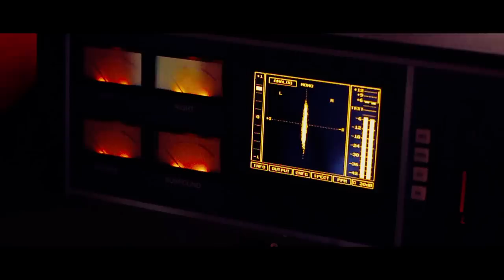The Only Way Is Essex - Last Christmas (Official Video)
The official video for The Only Way Is Essex charity Christmas single 'Last Christmas' in aid of Text SANTA - out 18th December. Follow on Twitter & Facebook

Non-iPhone users -- you can pre-order the single by texting TOWIE to 80115 to pre order Last Christmas direct to your mobile (T&C's Texts cost £1 + 1 standard network msg)

All proceeds from the single will benefit the following charity organisations: Crisis, Help The Hospices, Carers UK, WRVS, Samaritans, Great Ormond Street Hospital Children's Charity, Noah's Ark Appeal, Helping Hand and The Yorkhill Children's Foundation.